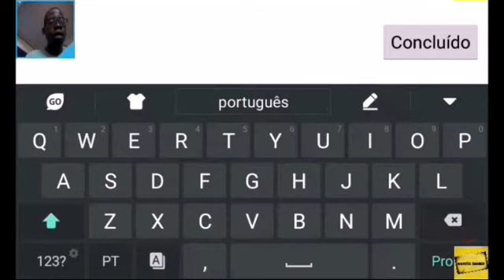11x11 | O MELHOR JOGO DE ANDROID#1